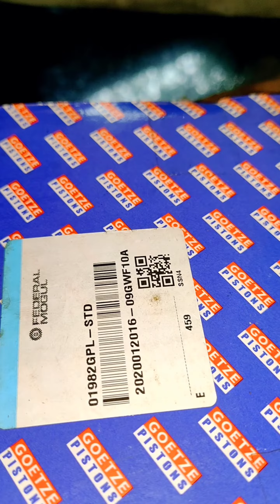Honda Activa Piston Cylinder Kit